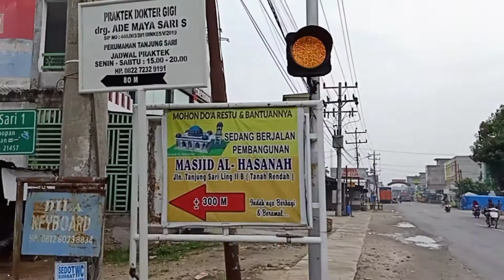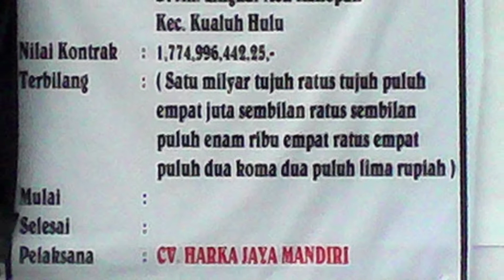Waaw.!!inilah Wajah baru Labura dengan Under pass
Alhamdulillah
Kini Labura semakin tampil beda dengan Kemajuan di bidang pembangunan nya,dengan meningkatnya jumlah penduduk dilabura tentu akan berimbas dengan meningkatnya jumlah kendaraan di Labura dan pastinya akan membuat samakin padat dan macet ,dalam hal ini pemerintah kabupaten sudah mengantisipasi kemacetan kendaraan dengan Membangun Under pass di Jalan Tanjung Sari ( Tanah rendah ) agar bisa tembus menuju Jalan Kampung Tarutung
Sejak dibangun tahun 2018 dengan menelan biaya 1 Milyar lebih Alhamdulillah bangunan ini sudah rampung di tahun 2019 dan sudah bisa nikmati warga Labura dan bahkan warga Asahan

Dan dengan adanya under pass ini banyak warga yang senang karena akses lebih cepat dan lebih mudah untuk menuju Aek kanopan

Demikianlah informasi terkini
Sampai jumpa di wajah baru Labura